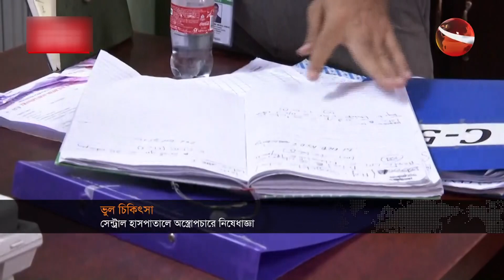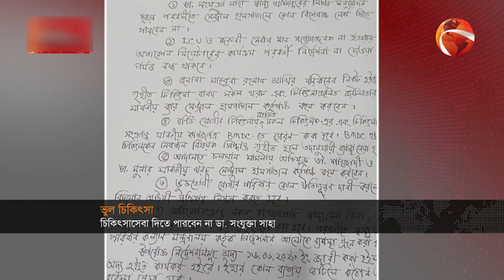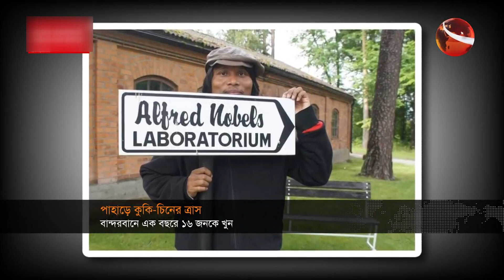পাহাড়ে কুকি-চিনের ত্রাসের রাজত্ব। রাতের খবর | Rater Khobor | 16 June 2023 | Channel 24 Bulletin